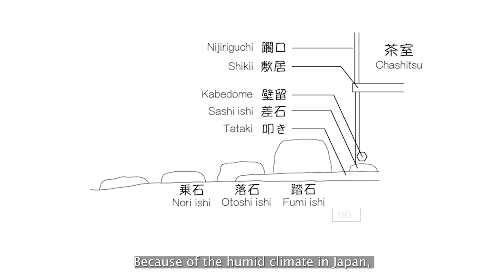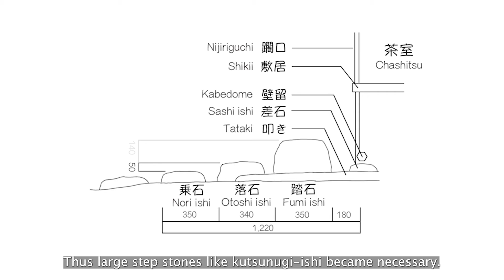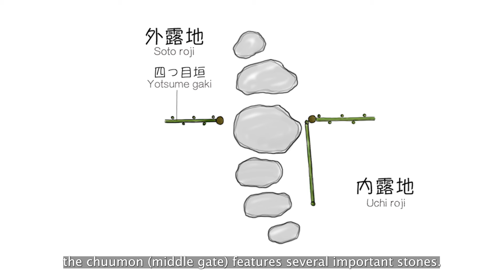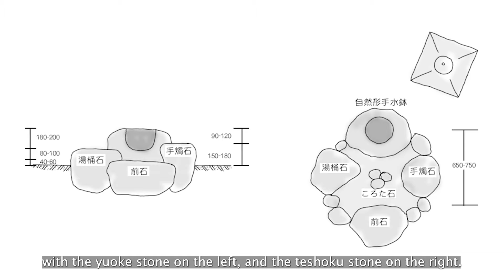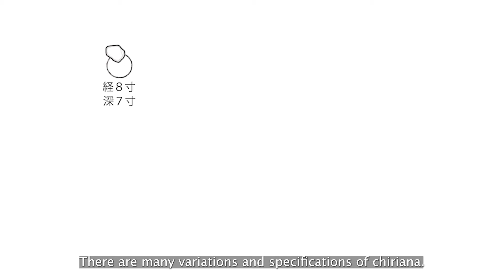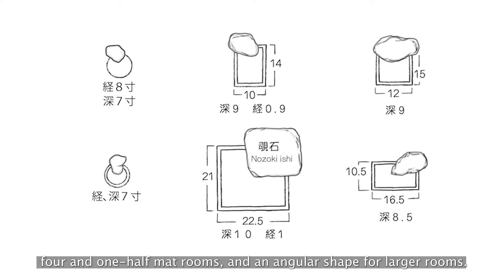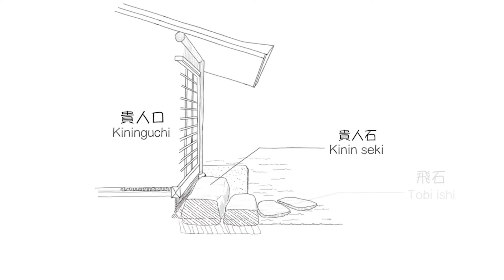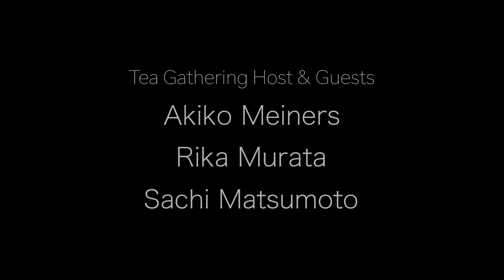What is a Japanese Tea Garden, or Roji?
What is a roji, or Japanese tea garden? How is a tea garden used? What are tea ceremony guests doing in the garden during a tea gathering? Tea gardens are an important part of the Japanese garden tradition, influencing not just garden building over the centuries but Japanese aesthetics in general.

Japanese garden master Hiroaki Etou, who himself is a student of Chado (way of tea), discusses the basic flow of host and guests during a tea gathering, or chaji. Mr. Etou also touches on his thinking behind tea garden design and layout, as well as his approach to pruning and maintenance in the roji. After briefly describing how he became interested in building tea gardens, Mr. Etou explains the stages of a typical tea gathering, specifically the use of the garden.

The video reviews features including the mon (main garden gate), the yoritsuki-machiai (anteroom), the koshikake-machiai (waiting arbor), the chuumon (middle gate),the tsukubai (water basin), the gakumi ishi (stone for viewing the hengaku, name plate), the chiriana (dust pit), the nijiriguchi (tea house entrance), the kinin guchi (entrance for high-ranking individuals) and the katana kake (sword shelf). There the guests proceed to their ultimate destination: the sharing of a bowl of tea.

Mr. Etou’s explanation will be greatly helpful to those interested in understanding the meaning behind the various features of a tea garden and how they are used.

171216 Japan Style Nostalgic Spring Piano
by WELCOMENO via Pixabay